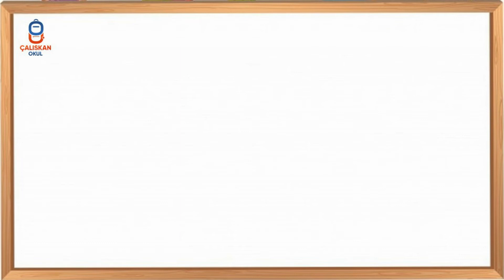A HARFİ KELİMELER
🔔 Merhaba Çocuklar
⏱A harfi ile ilgili kelimeleri öğreniyoruz.